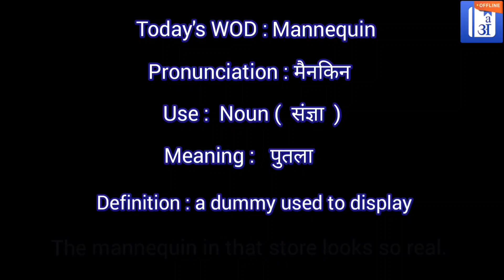Mannequin In Hindi - HinKhoj - Dictionary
Hello friends!

Mannequin means a dummy used to display clothes in a store window
Mannequin meaning of is पुतला
Mannequin is used a noun
Example:  The mannequin in that store looks so real.

To find more meaning and word details Mannequin